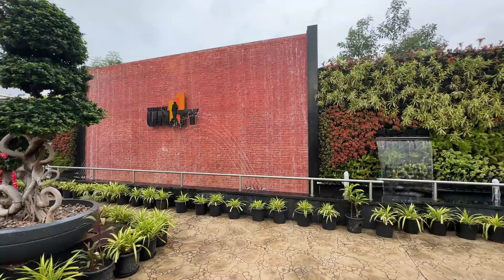The Statue of Unity. The world's tallest statue. Gujarat, India (July 2024).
About this video: The Statue of Unity is the world's tallest statue, with a height of 182 meters, located near Kevadia in the state of Gujarat, India. It depicts Indian statesman and independence activist Vallabhbhai Patel, who was the first deputy prime minister and home minister of independent India and an adherent of Mahatma Gandhi.